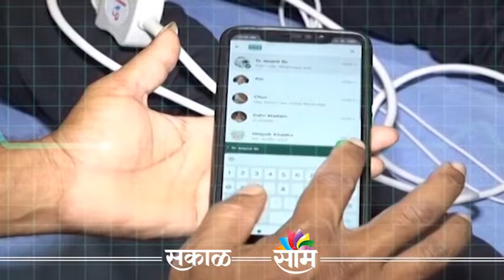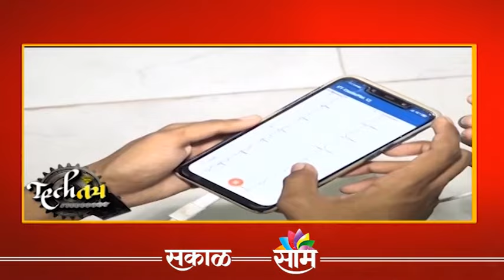Tech तंत्र | तुमच्या हृदयाची स्थिती सांगणारं छोटसं मशिन तेही मोबाईलशी कनेक्टेड!